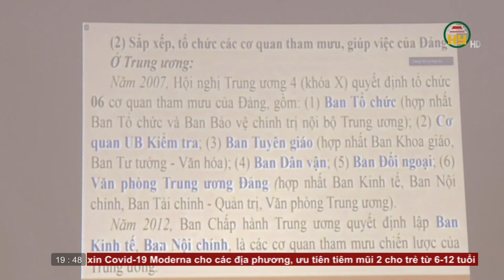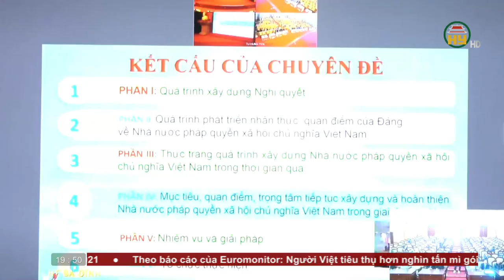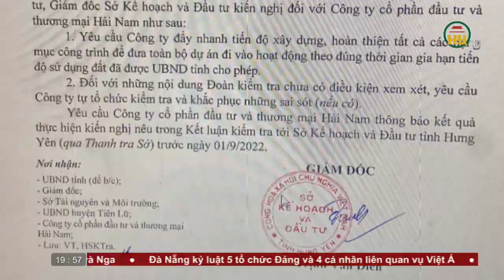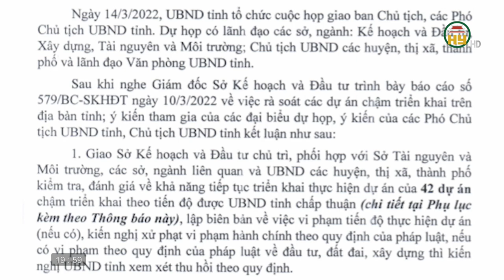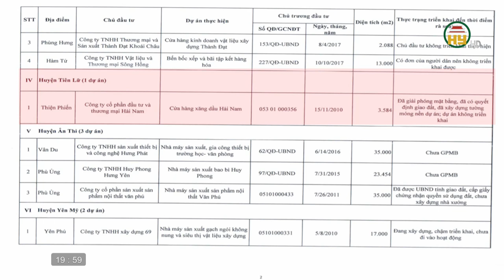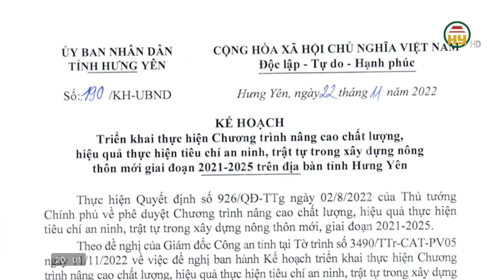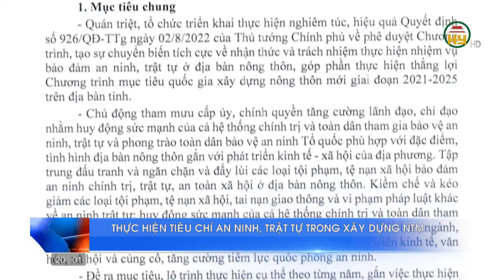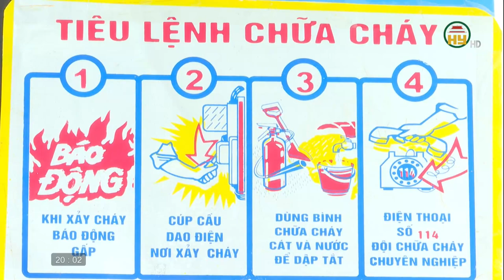Thời sự Hưng Yên thứ 2 ngày 05/12/2022